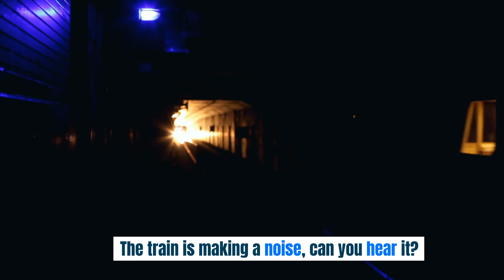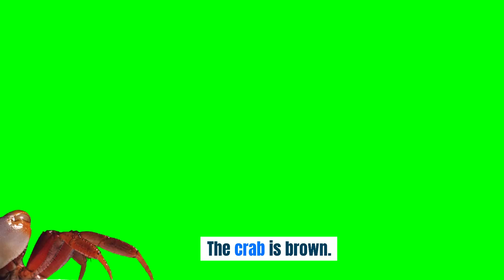How to help kids learn easy English? English for KIDS 11.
- English vocabulary
- English grammar
- English conversation
- English pronunciation
- English learning strategies
- Tips for learning English faster